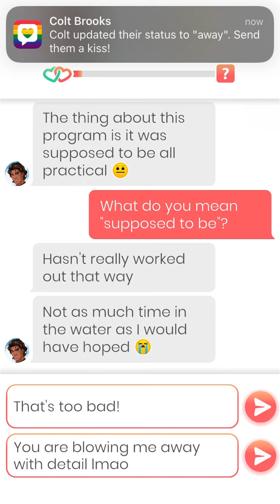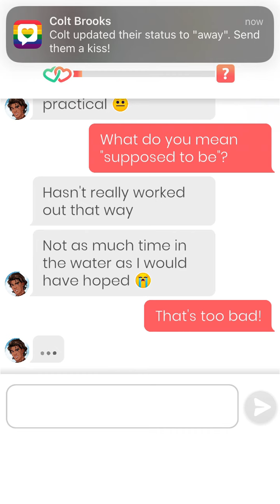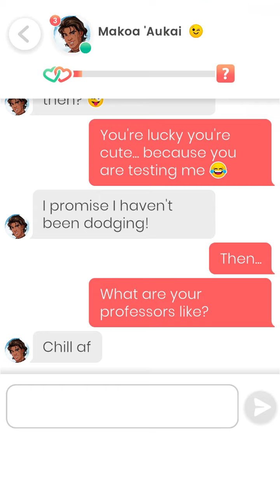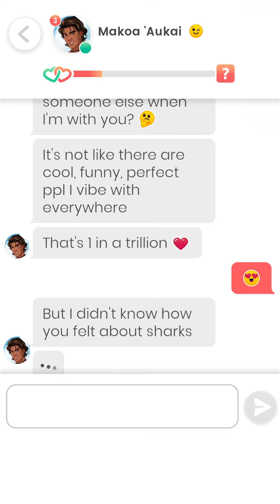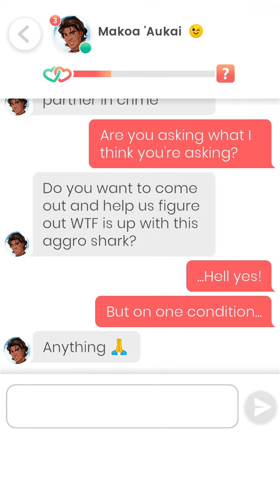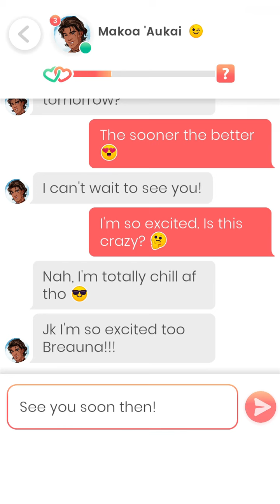Lovelink: Makoa 'Aukai (14)